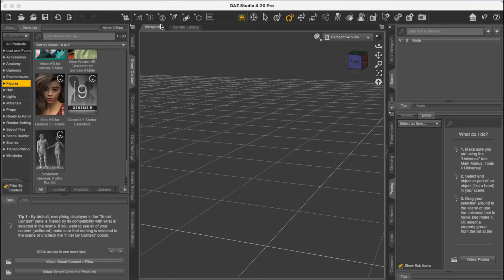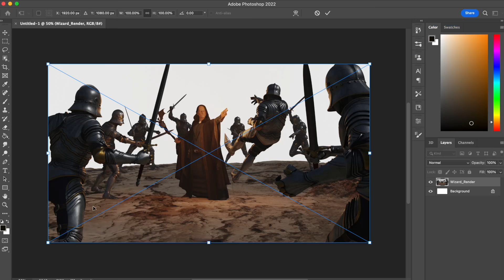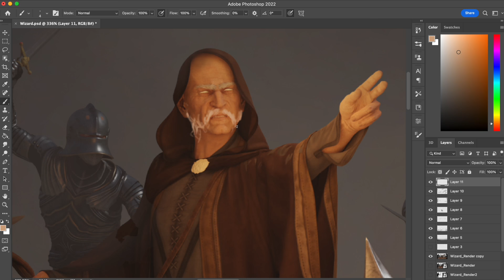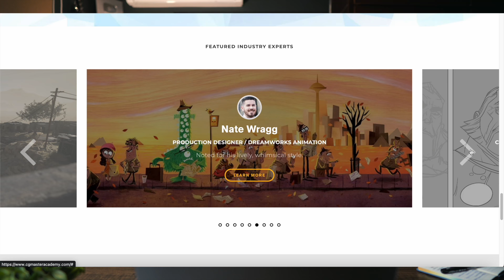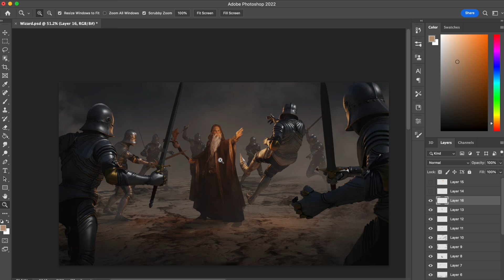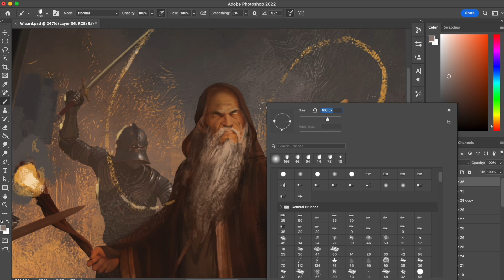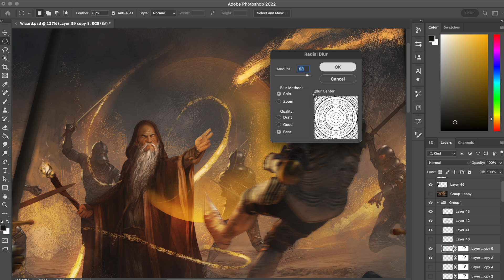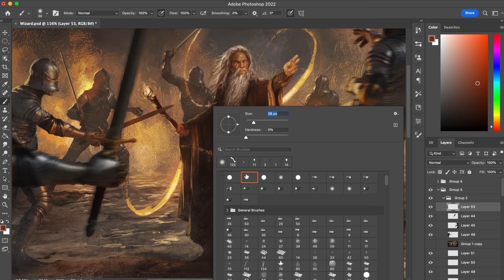If You're a Beginner Artist - WATCH THIS!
MY GEAR:
🖊️ Wacom Tablet

FAVOURITE ART BOOKS:
📕 One book for killer compositions
📗 To learn the techniques of drawing